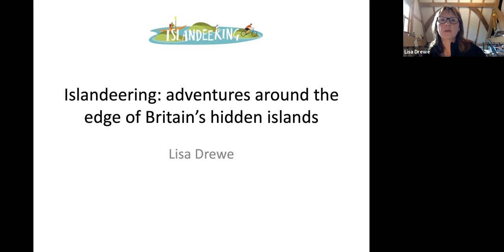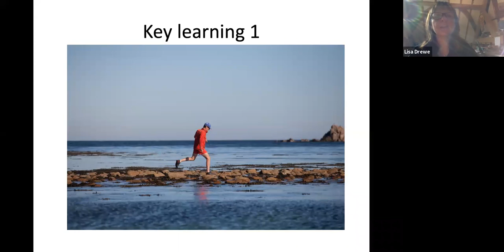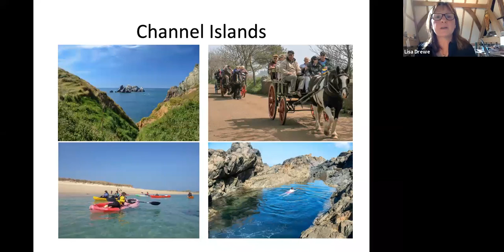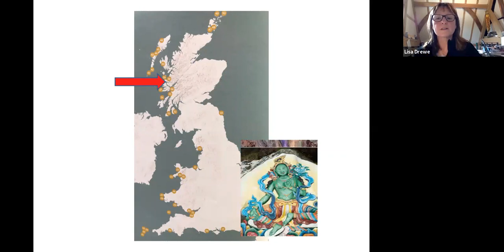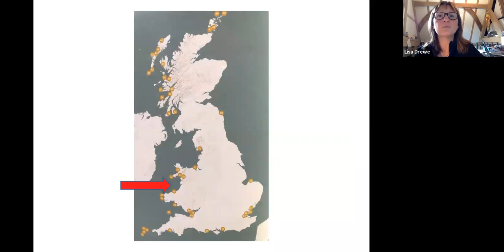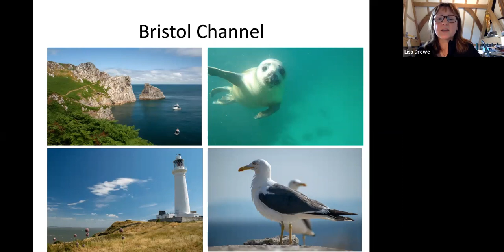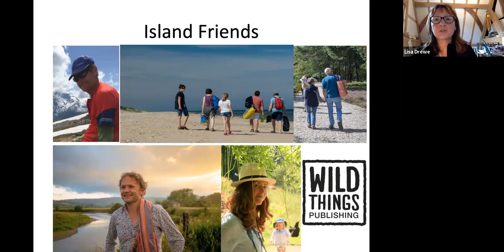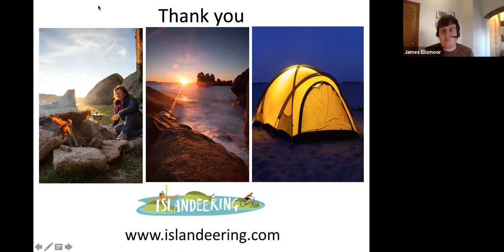Islandeering: Adventures Around The Edge Of Britain’s Hidden Islands [Virtual Island Summit]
Lisa Drewe has hiked, biked, paddled and swam around 160 islands of the British Isles. Here she shares what drives her passion and what she has discovered on the outer edges of Britain. She talks of the communities she’s met, the wildlife she’s seen, the challenges she’s overcome and what makes islands so special as she takes us on a whistle-stop tour of her favorites.

Speaker:
•LISA DREWE, Author of Islandeering.

The Virtual Island Summit 2019 was a free and entirely online event designed to connect global islands to share their common experiences through a digital platform. Almost 5,000 islanders from 500 islands took part.